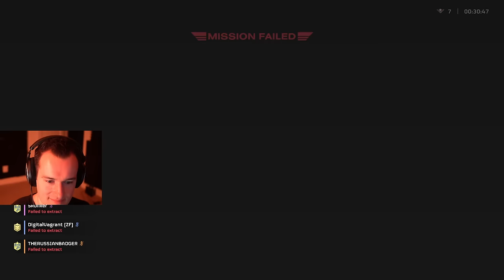hell divers stream #28 (3/31/2024)